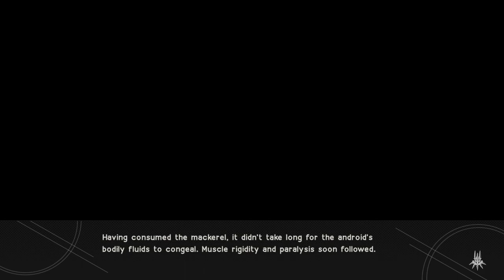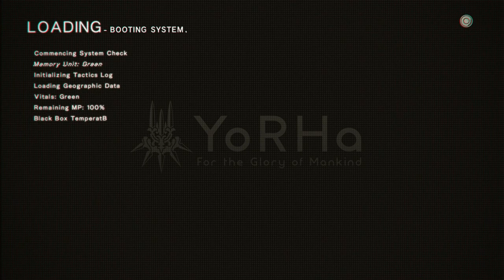Malevolent Mackerel: Let's Play Nier: Automata BLIND Episode 17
Playlist link below, enjoy!

Nier: Automata is an action RPG with a reputation for being a bit bizarre. This of course means it's right up my alley! Join me as we explore this post apocalyptic world full of aggressive machine life as envisioned by Yoko Taro and Platinum games. It's sure to be a wild ride.

As always, please refrain from sharing any story spoilers, including vague hints along the lines of "Wouldn't it be wild if something happened to that character as they stand on that cliff?" or anything of that sort. If I have a question that needs answering I'll ask. However, if there are any gameplay tips or suggestions you have, leave them in the comments. I'm always looking to increase my skill.